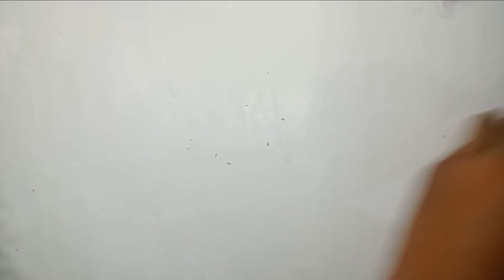How to Build a Realistic RC Swaraj Tractor from PVC Pipes – Step-by-Step Guide!”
How to make RC tractor give me description to viral YouTube video
ChatGPT said:
ChatGPT
Creating a viral YouTube video about making an RC tractor involves a blend of engaging content, clear instructions, and appealing visuals. Here’s a step-by-step guide to help you craft a captivating video:

Video Title & Thumbnail
Title: "How to Build a Custom RC Tractor from Scratch – Easy DIY Project!" Thumbnail: Show an eye-catching image of the RC tractor in action, with vibrant text overlay like "DIY RC Tractor Build" and "Watch Now!"

Video Description
Introduction (0:00 - 1:00):

Opening Hook: Start with a high-energy introduction. Show a quick teaser of the finished RC tractor in action.
Introduce Yourself: Briefly introduce yourself and your channel. Mention what viewers can expect from the video.
Materials and Tools (1:00 - 3:00):

List Materials: Display and describe all the materials needed for the project. This might include an RC chassis, tractor body, servos, battery, transmitter, and other electronics.
Tools Required: Show the tools you'll use, like screwdrivers, pliers, and soldering iron.
Building Process (3:00 - 12:00):

Assembly:

Start with the Chassis: Show how to assemble or modify the RC chassis.
Attach the Tractor Body: Demonstrate how to attach or create the tractor body and any modifications required.
Install Electronics: Explain how to wire and install the servos, battery, and other electronics.
Painting and Detailing: Optional but recommended. Show how to paint and detail the tractor to make it look realistic.
Testing:

Initial Test: Record the first test run of the RC tractor. Show how it performs and make adjustments as necessary.
Tips and Tricks (12:00 - 14:00):

Share Advice: Offer tips for common problems and tricks to make the build easier. Mention any mistakes you made and how to avoid them.
Conclusion (14:00 - 15:00):

Final Thoughts: Summarize the project and encourage viewers to try building their own RC tractor.
Mention any related videos or playlists they might enjoy.
Additional Elements:

Music and Voiceover: Use upbeat background music and a clear, enthusiastic voiceover to keep the energy high.
Text Overlays: Add text overlays to highlight key steps and important tips.
Time-lapses: Include time-lapse sequences for repetitive tasks to keep the video engagin